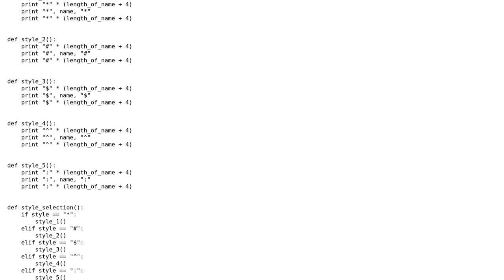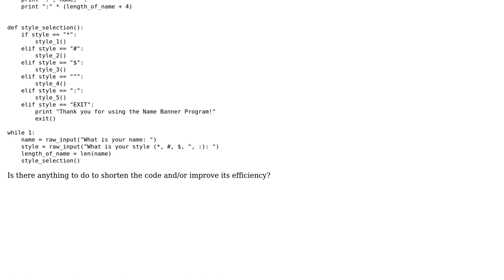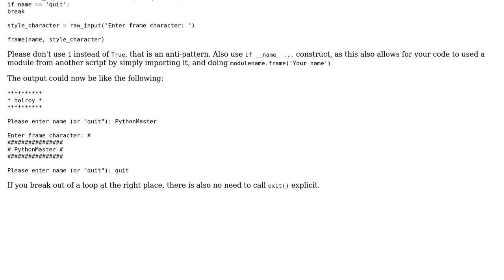Code Review: Name Banner Program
With thanks & praise to God, and with thanks to the many people who have made this project possible! | Content (except music & images) licensed under CC BY-SA | Music | Images & others | With thanks to user holroy user Anthony Pham and the Stack Exchange Network Trademarks are property of their respective owners. You are responsible for your own actions.